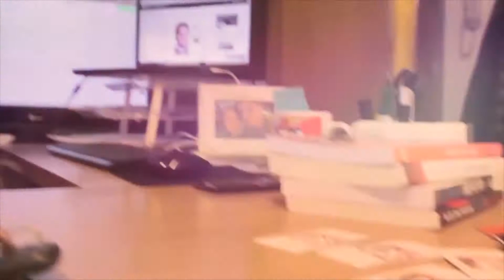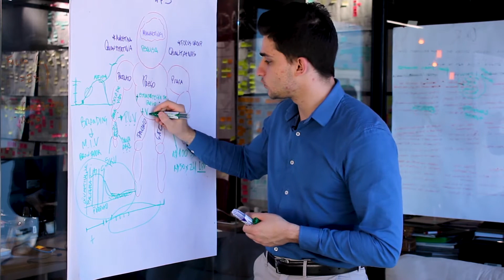Como APRENDER de forma EFICIENTE | V4 ENDOMARKETING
Será que existe uma forma mais rápida e que possibilite maior retenção quando falamos de aprendizagem? Neste episódio do V4 Endomarketing, Denner Lippert conversa sobre alguns dos pontos para se aprender de forma eficiente.

E se estiver com alguma dúvida, não deixe de entrar em contato conosco. Seu comentário pode ser nossa próxima pauta.